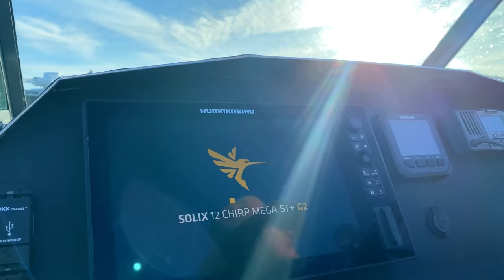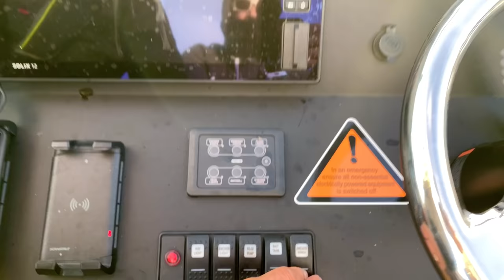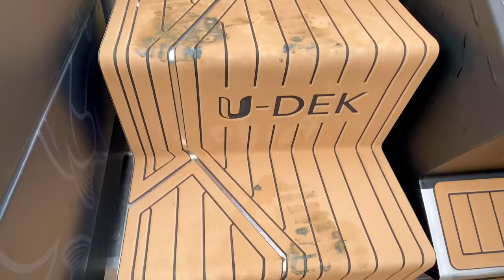Big fish hunting little fish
The boys make the drive over to the Wild West coast and plan to pitch the tent on the boat and spend a night in the harbour. Snappers are on the hit list as the sun goes down and kingfish as the sun comes up. Nato manages to film kings hunting live mullet in 4K 60 frames with his iPhone.